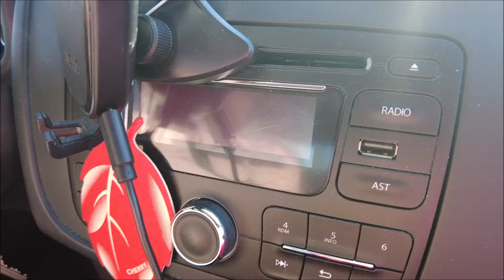Skúšam novú kameru a letné oblečenie z Bonprixu #3347/2024 | DENNÉ VLOGY